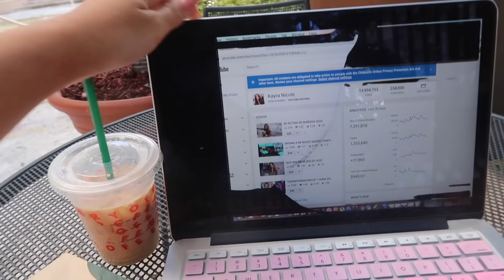UN DIA EN MI VIDA: Dia productivo y de spa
Hola hermosas! En el video de hoy les traigo un vlog donde voy al spa y me relajo!